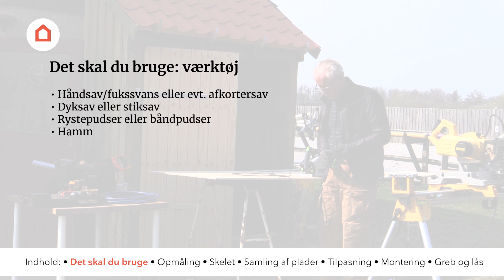Sådan bygger du en dør til et skur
I denne video lærer du, hvordan du bygger en dobbeltsidet dør af to krydsfinerplader med riller til dit skur. Vi viser dig trin-for-trin, hvordan du skærer pladerne til, laver et solidt træskelet, og samler døren ved at lime pladerne sammen. Du vil også lære, hvordan du finjusterer dørens størrelse og monterer hængsler, greb og lås. Dette projekt er perfekt til gør-det-selv-entusiasten, der ønsker at tilføje en robust og stilfuld dør til sit skur.

Se fremgangsmåden i videoen:
0:00 Dobbeltsidet dør med hængsler
0:18 Det skal du bruge: materialer
0:26 Det skal du bruge: værktøj
0:36 Opmåling: Skær plader til døren til rigtig størrelse
1:19 Skelet: Sådan skal døren laves
2:45 Døren samles: Pladerne limes
3:38 Tilpasning: Finjuster dørens størrelse
4:01 Montering: Døren sættes fast med hængsler
4:37 Monter greb og lås

Læs mere:
Byg dit eget skur i haven: 8 trin til gør det selv